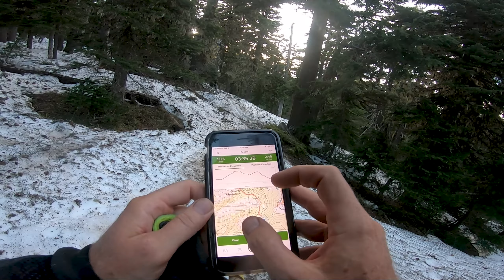Trail #949 Quartz Creek, Little Naches - Washington State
Fun trail with some challenge spots. Made harder by an unexpected surprise